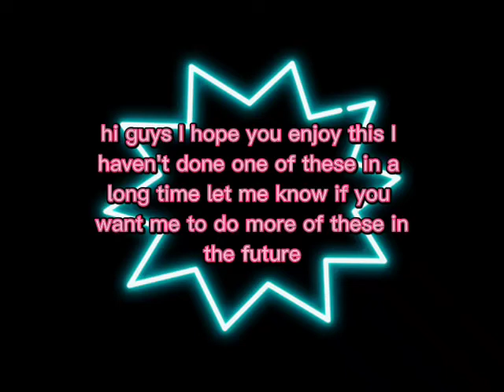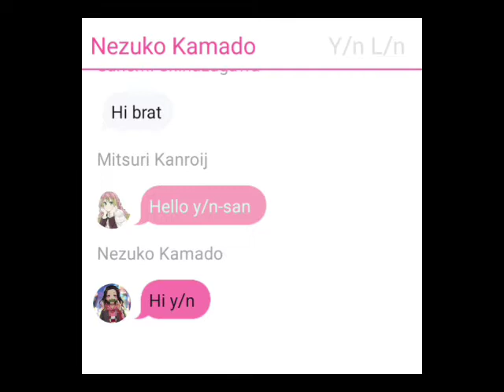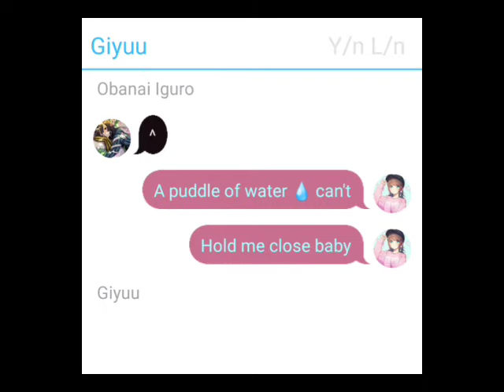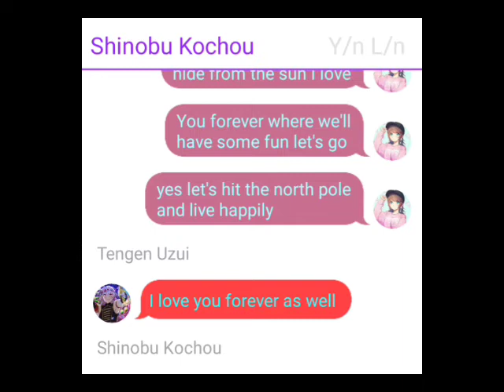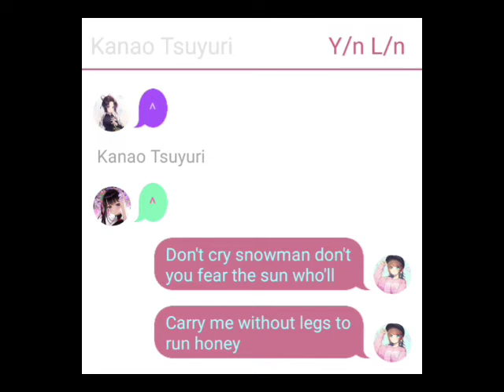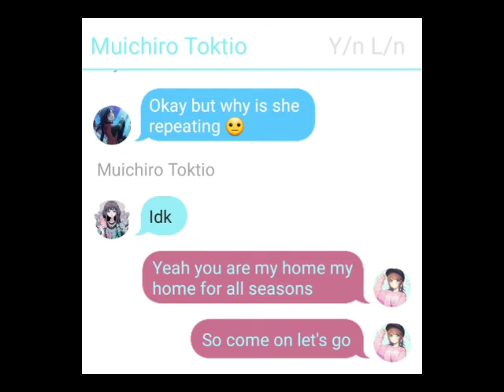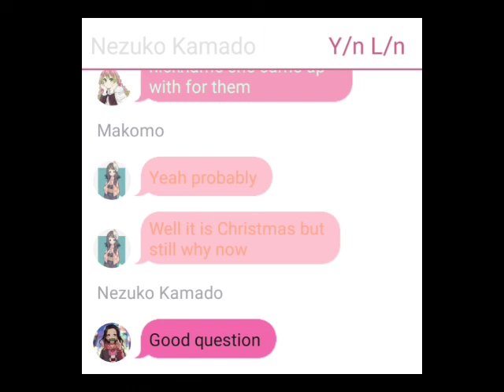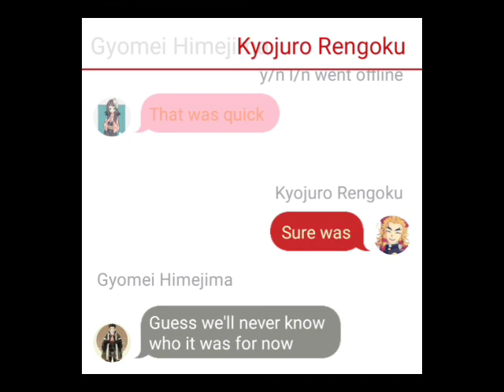y/n x ????? y/n lyrics pranks almost everyone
music isn't my. I don't own the characters btw. I only own everything that I made up.